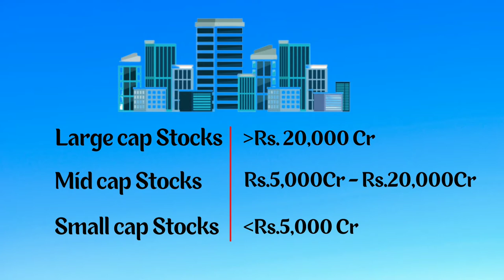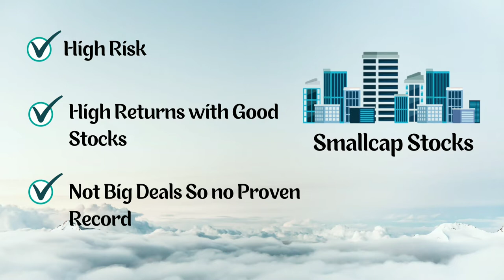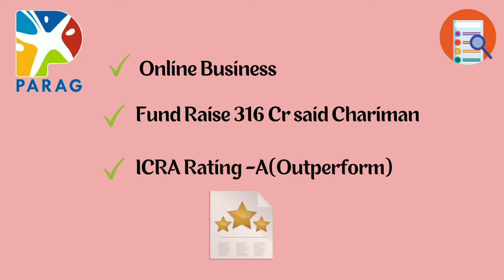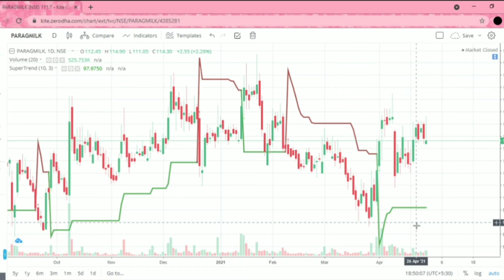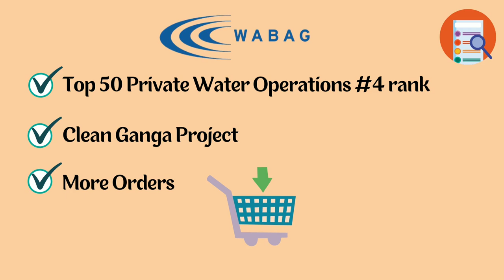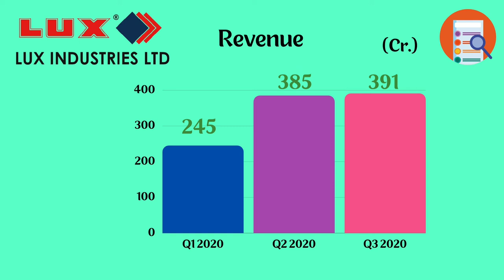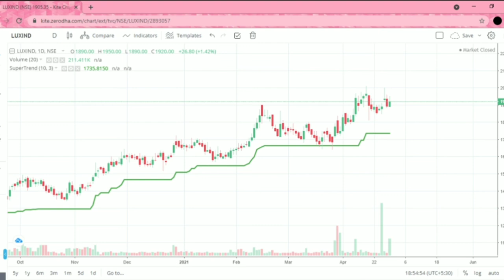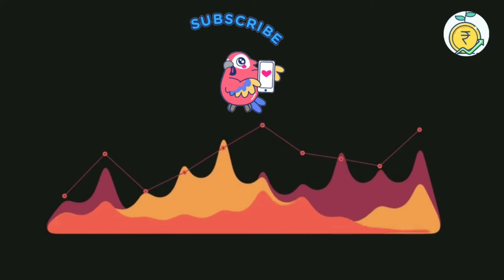நீண்ட கால முதலீடுகளுக்கான 3 பங்குகள் | 3 Small Cap Stocks Analysis for Long Term Investments.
In this video you can see an overview of 3 best Small cap Stocks Analysis for long term Investments.
1.Parag Milk Foods
2.Va Tech Wabag Ltd
3.Lux Industries Ltd